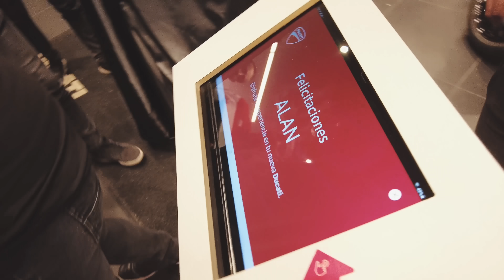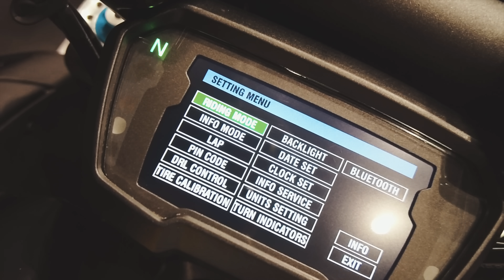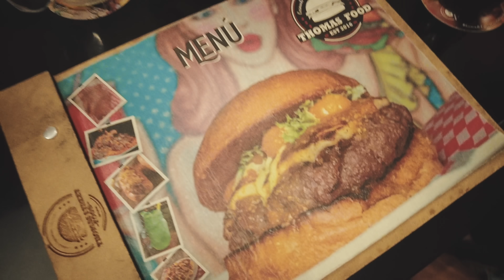Fuimos por la Nueva Moto ÉPICA de Alan Ramirez 👌🏻